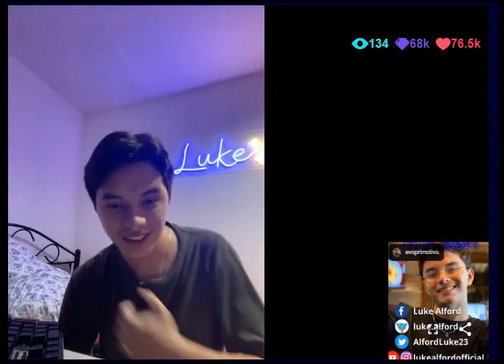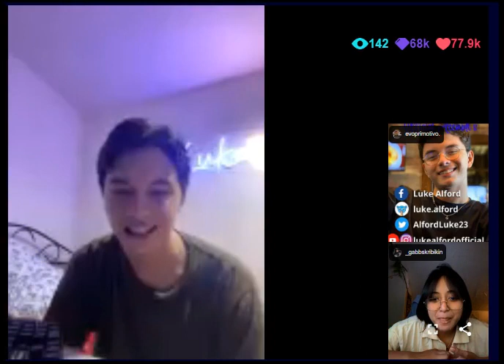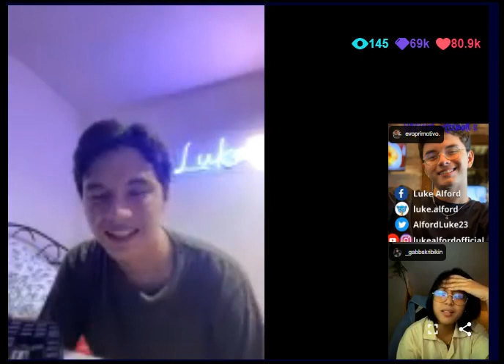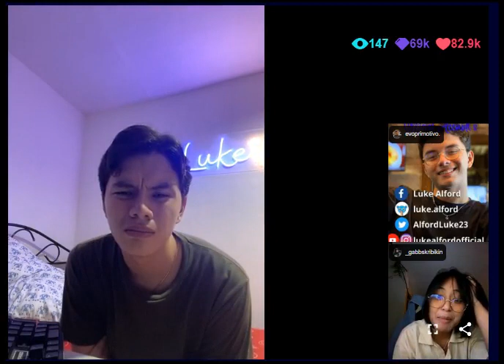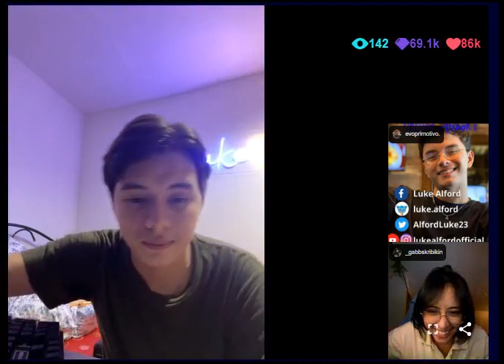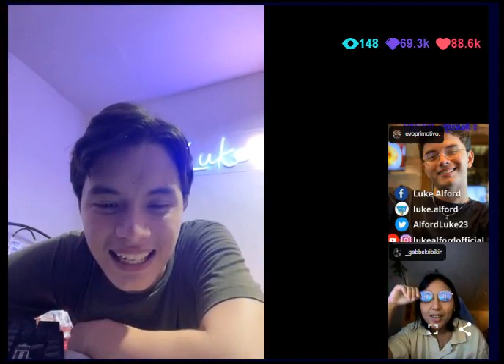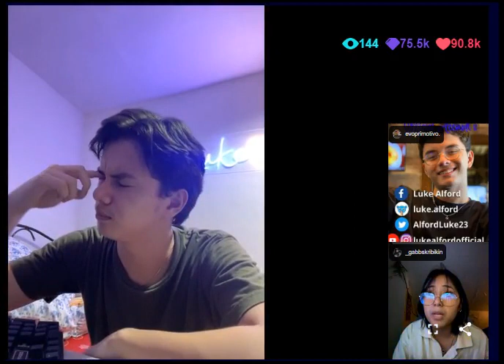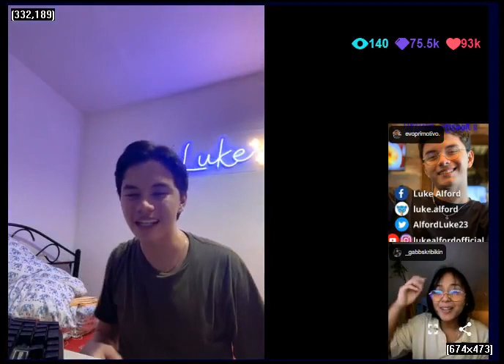(PT.2) SERYOSO? HALA NABUKING TULOY ANG GABBLUKE?!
BFF MOMENT! KUWENTUHAN NA MAY "KILIGAN"